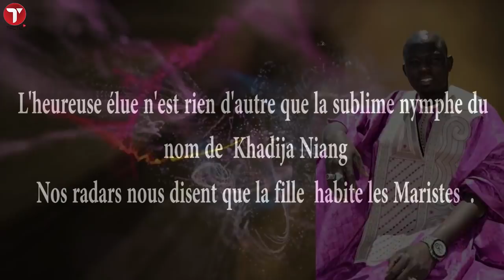Al Khayri : le chanteur Mohamed Niang, l'ennemi de Sokhna Aïda Diallo se tape une "Niétél"